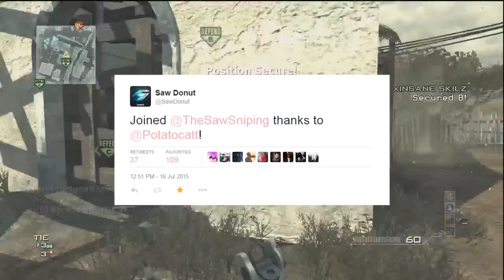Joined Saw!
Can we hit 75 likes for more videos like this?
Click [Show More] for the description!

WHAT IS UP WITH MY VOICE HAHAHAHA

No heartfelt description, watch the video.

I'm getting a snowball microphone soon!

Purchase from my editing store!